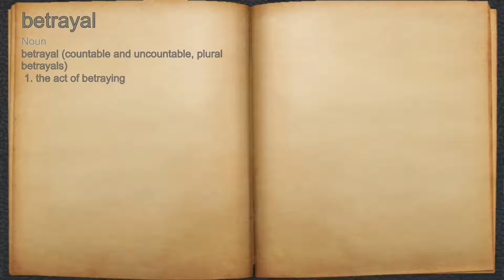What does betrayal mean?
A spoken definition of betrayal.

Intro Sound:
Typewriter - Tamskp